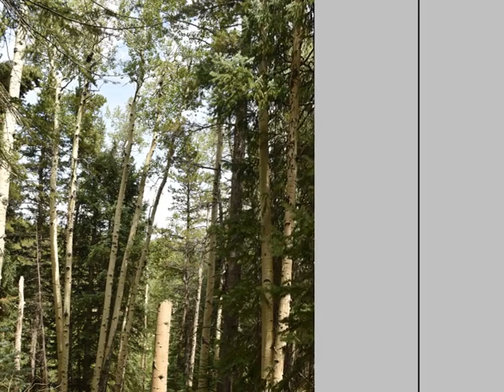Upper Beaver Brook Reservoir, Pine Valley Rd, Evergreen, Colorado, USA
Nice short hike down to the reservoir for some great views. The entire area is fantastic to hike in and the farther off trails are not short of great views. There is a lot of wildlife in the area.